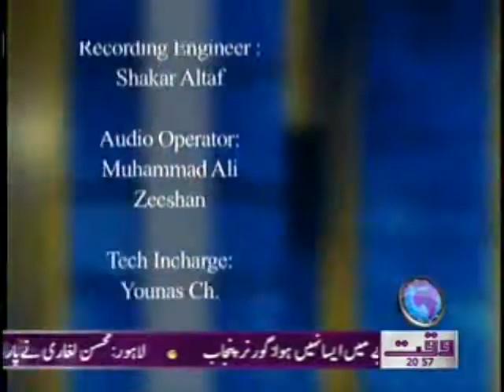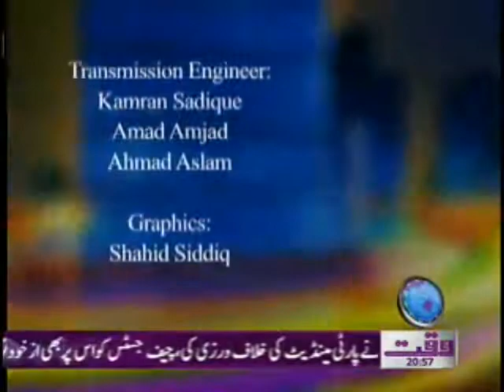Insight(Options for Pakistan to Tackle Internal and External Problems) 03 March 2012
Week Ends Program on Hot Pakistani Issues Insight Waqt News TV 03 March 2012